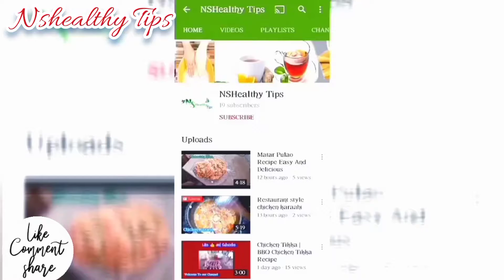Egg Pakora Recipe in Urdu | Snacks Recipe | Quick And Easy Recipe